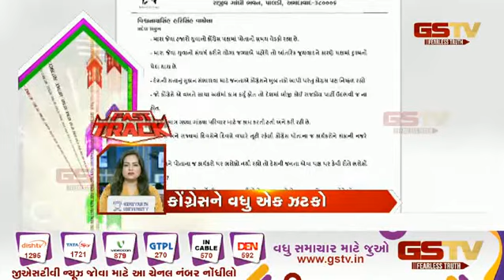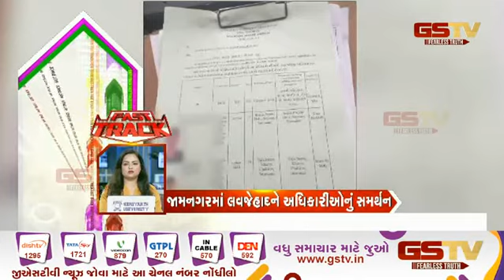Fast Track News : સ્ટેટ બુલેટિન | Gstv Gujarati News